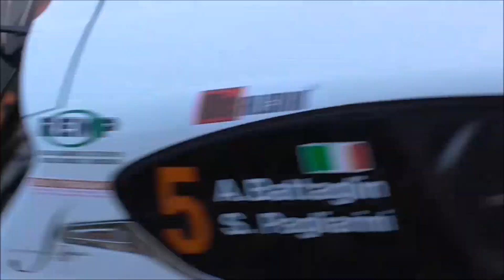29° Rally Città di Schio 2020 Shakedown